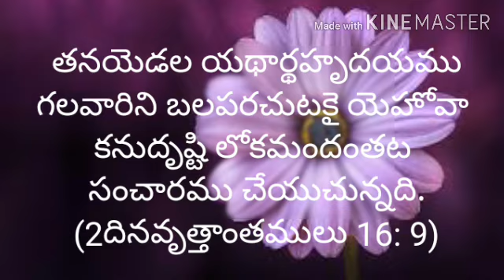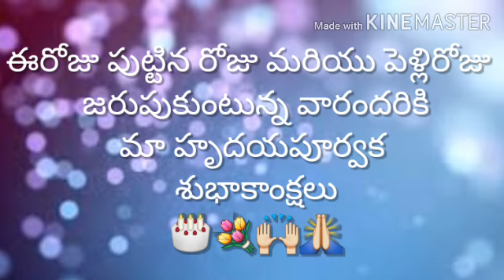Today's promise (1 -07- 2020) ఈరోజు దేవుని వాగ్దానం ||RSK WORLD